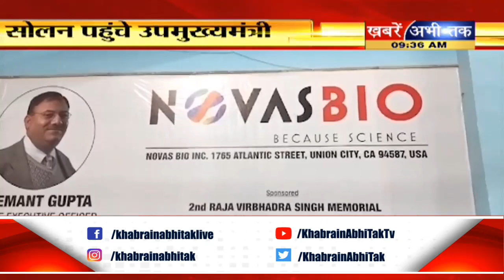Himachal: सोलन पहुंचे डिप्टी सीएम मुकेश अग्निहोत्री, बैडमिंटन प्रतियागिता का किया शुभारंभ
Himachal: सोलन के कुमारहट्टी पहुंचे डिप्टी सीएम मुकेश अग्निहोत्री
4 दिवसीय ऑल इंडिया बैडमिंटन प्रतियागिता का किया शुभारंभ